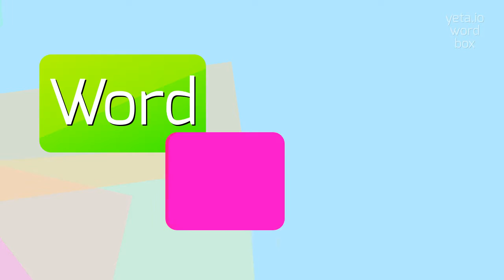How to say "rousting"! (High Quality Voices)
Watch in this video how to say and pronounce "rousting"!